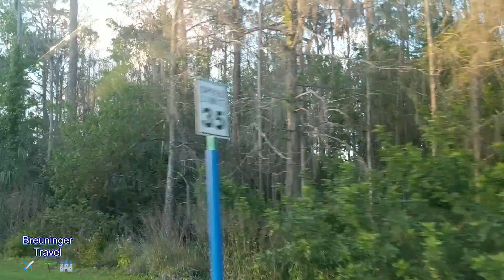Driving around Closed Disney World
We decided to venture out and drive around Disney property shortly after the last guest left and Disney World property closed its doors. It was completely eerie. Just days before the roads, parks, and resorts were business as usual. We love Disney and honestly to see it empty was heartbreaking. We hope the closure won't be long but unfortunately there is no set date for re-open.
We are still here to answer any travel questions whether its Disney or other vacation destinations and of course we can still book travel for future dates.